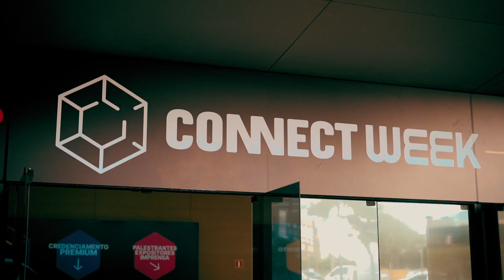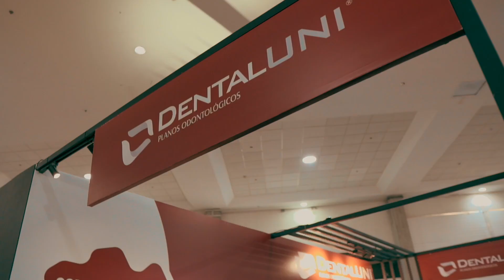Dental Uni - Connect Week Summit | Filme para Evento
A Dental Uni brilhou na Connect Week Summit, um dos maiores festivais de inovação e tecnologia do Brasil, e nós estivemos lá para registrar cada detalhe! 🎥

Capturamos os momentos mais marcantes do evento, que contou com palestrantes de renome, como o apresentador Ratinho; e acompanhamos de perto a participação da DentalUni, que apresentou suas soluções odontológicas inovadoras aos visitantes.